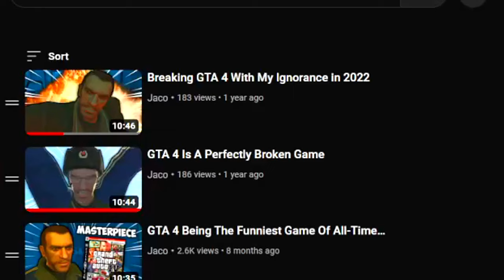GTA 4 in 2023 Is still a COMEDIC Masterpiece